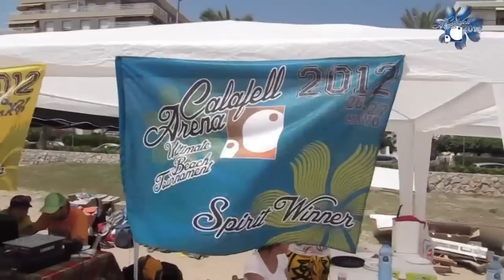Calafell Arena 2012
ULTIMATE BEACH TOURNAMENT CALAFELL ARENA
26 and 27, may 2012
Club Ultimate Peixets Barcelona